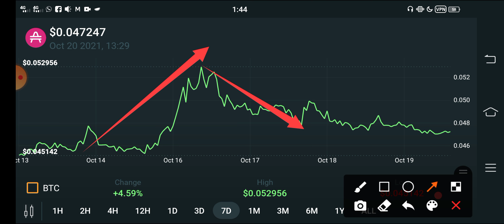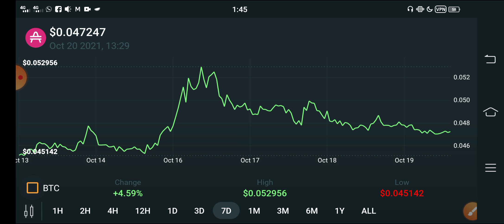AMP Huge Potential Alert! || AMP Price Prediction || AMP News Today